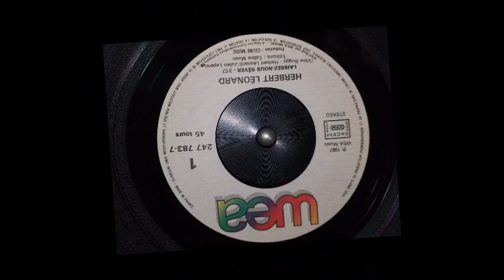Herbert Léonard : Laissez Nous rêver [1987]